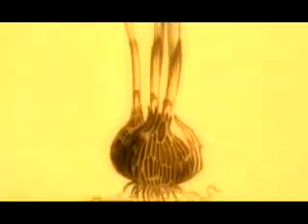MISTERII KRITA TAINA ATLANTOV CAST 4